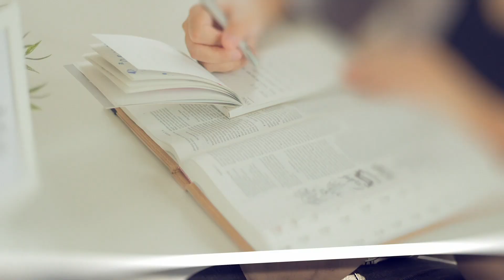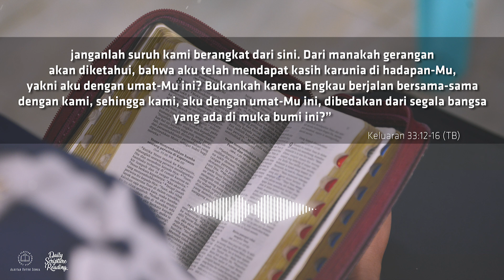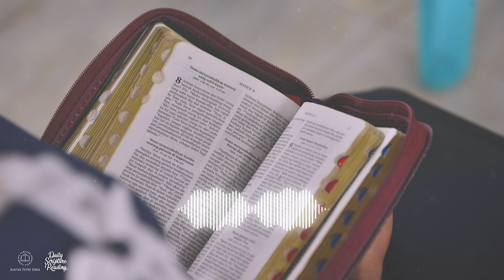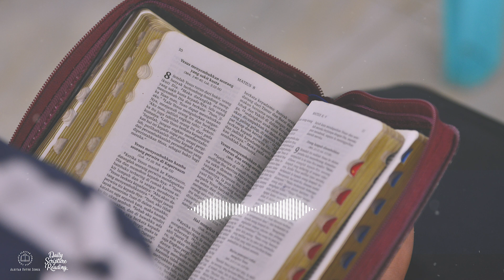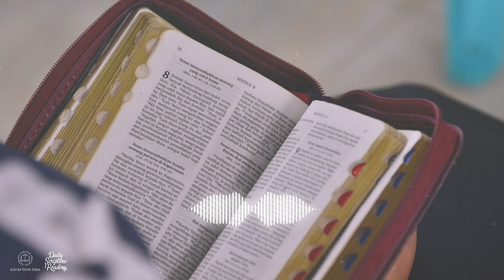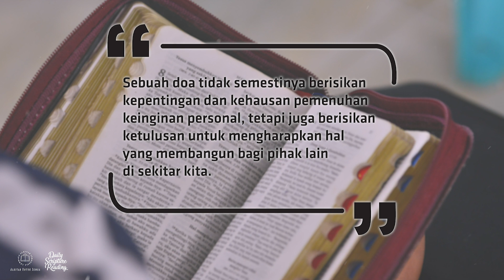NILAI PRAKTIK DOA - Daily Scripture Reading 29 Mei 2022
Bacaan renungan: Keluaran 33:12-16

Sebuah doa menjadi praktik komunikasi untuk membangun pengenalan dan relasi yang semakin intim dengan TUHAN bukan untuk keuntungan personal tetapi juga demi kesejahteraan bersama. Sudahkah anda mendoakan orang lain hari ini?